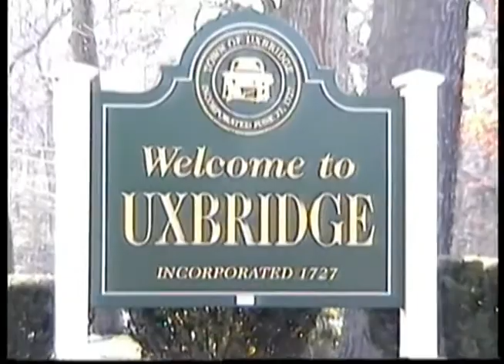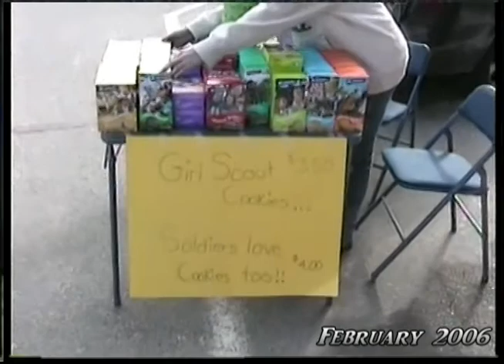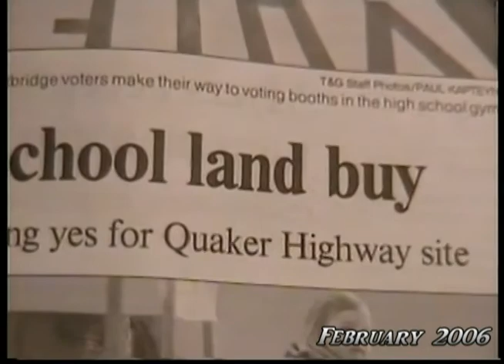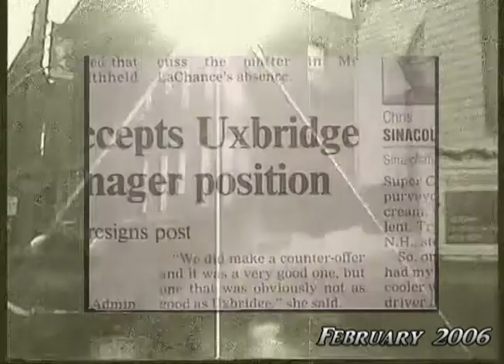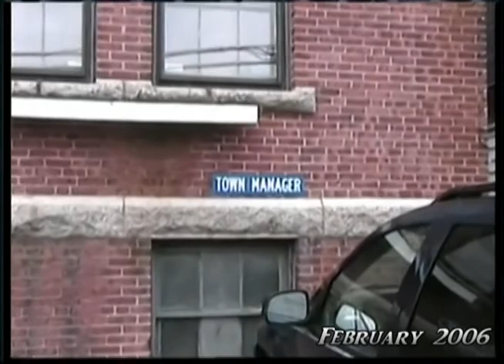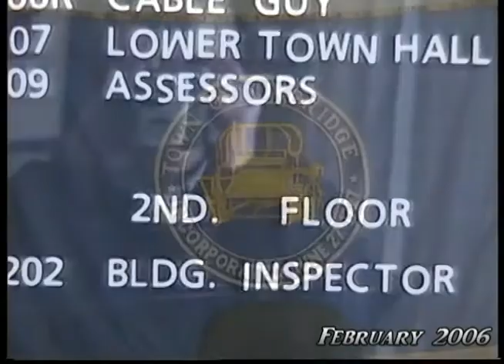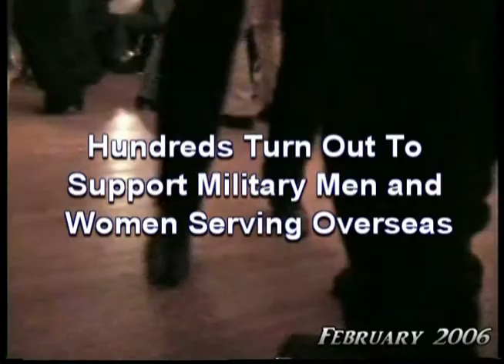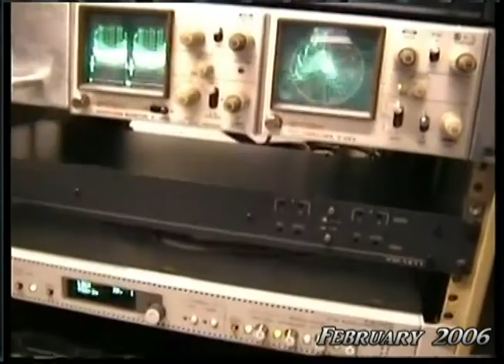"Uxbridge My Kind Of Town" Telecast February 2006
"Uxbridge My Kind Of Town" local access cable TV show that was telecast in February 2006.  Produced by Dave Moriarty and Barry Giles.  Edited by Dave Moriarty.